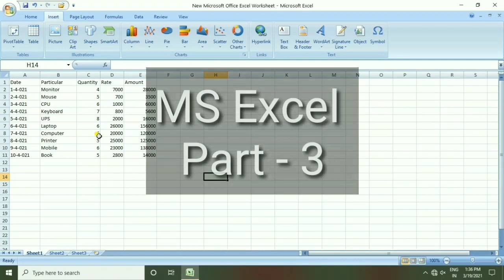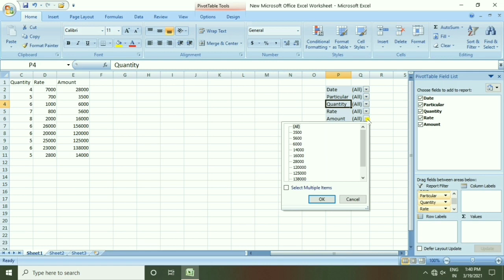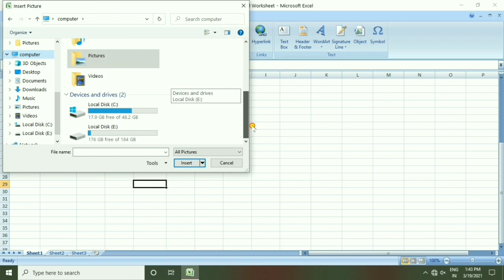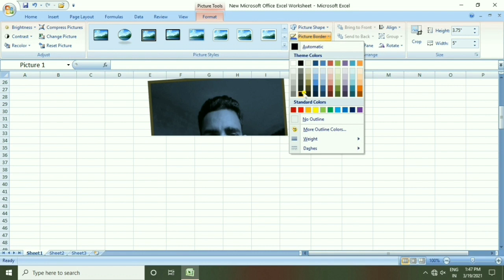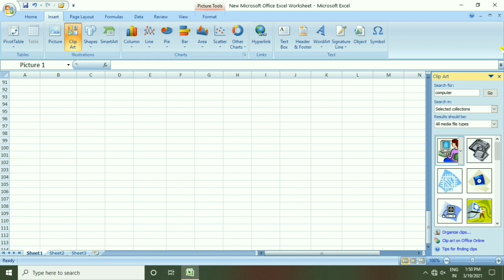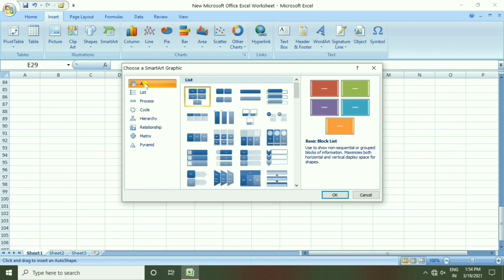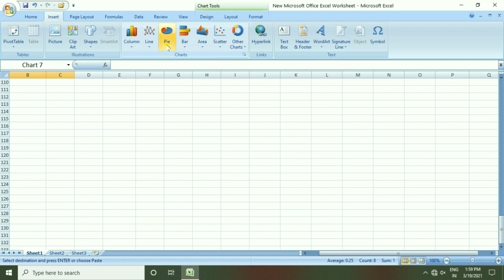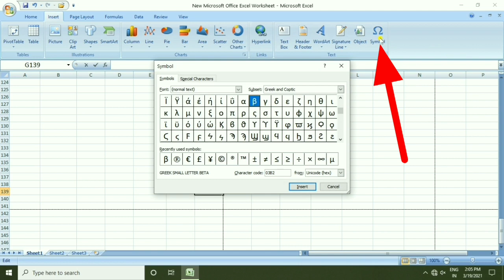MS Excel Insert Menu In Hindi | How To Use Insert Tab In Excel | Computer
Dosto es video me maine computer course  ADCA me ms excel me How To Use Insert Tab In Excel sikhaya hain ms excel ka notes download karane ke liye neeche website par jaye